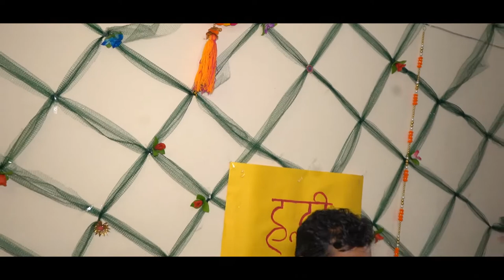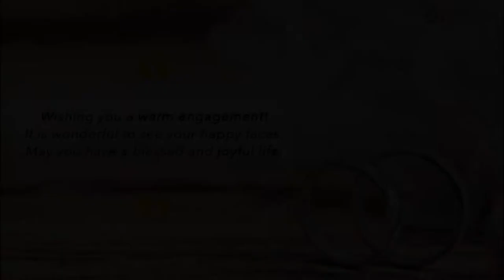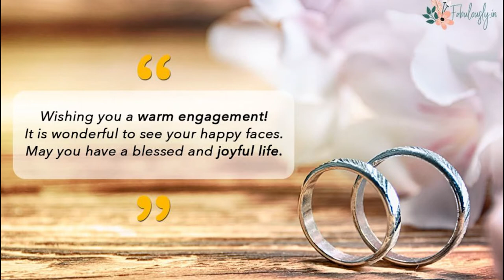Film Making Pipeline Pre- Production | Post Production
Film Making Pipeline
Pre- Production | Production | Post Production

Concept | Story | Scripting | Graphic | Web | Shooting | 2D | 3D | Photography | Editing | Motion Graphic | VFX | Sound FX | Gaming | DI

TechVidya Studio is a media service. We provide end-to-end creative and technological services including visual effects, video editing, Scripting, Story, Screenplay, 2D Animation, 3D Animation, Graphic Designing, Web Designing & Development,  post-production, shooting, sound effects, VFX, DI  Advertising to Media industries.

TechVidya Studio is a Film Making Production House based located at Noida, India. Our Mission is to deliver effectual and captivating world-class films with an underlined intention to lend a hand to Independent Filmmakers & New Talent.

TechVidya Studio is also simultaneously promoting & online distributing diverse short films and documentaries which embrace the culture, faith, and philosophies.

TechVidya Studio is a Hot House of creative people, intent on generating high-end results. The Team Devices and enables our technology-driven business to accelerate the successful maturing of the product in the Following Digital: Pre-Production: Story, Screenplay, & Scripting. Production: Live Action Shooting, 2D (Illustration, Set-Creation), 3D (Modelling, Texturing, Lighting, Rigging, Animation, Rendering). Post-production areas: Editing, Compositing, Animation, VFX, Grading (DI). It’s a world where we along with our internal expertise provide the entire gamut of digital Computer Animation to the Advertisement, Music, TV Serials, Feature Film Industries, Documentary & Short Documentary Film, Promo, Trailer, Motion Poster, Commercial Songs & Videos. TechVidya Studio is all about maximizing our client's touchpoints. The future we are looking forward to is already here… “TALENT BEYOND THE IMAGINATION”